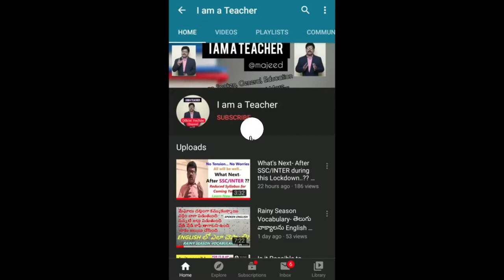Student lost 15 Lakhs by Playing Online Games...How??😱😱😱 స్మార్ట్ ఫోన్స్ తో జాగ్రత్త | SmartPhones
A student lost 15 lacks by playing online games. Find out how??

adverb definition
inter
degree
ssc
b.ed
tet
english poems,i celebrate my self poem, i celebrate myself poem by walt whitman esl ielts smartphones